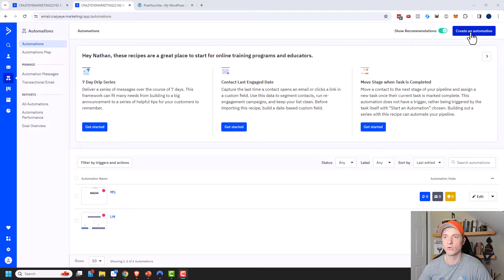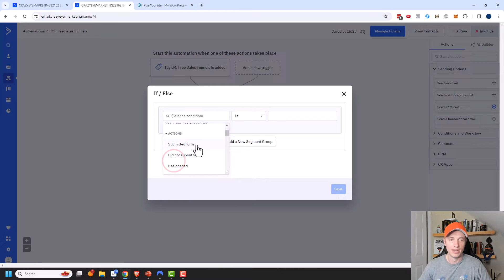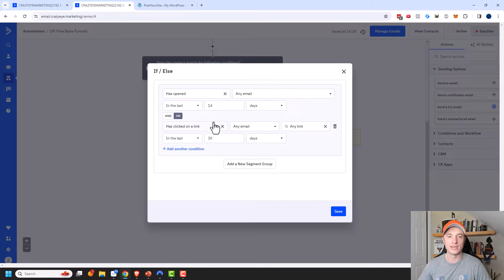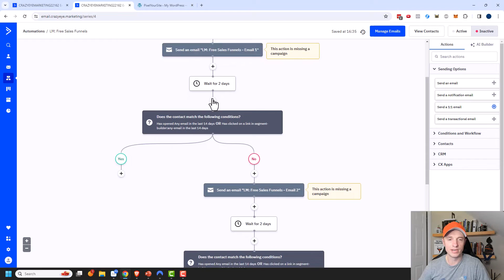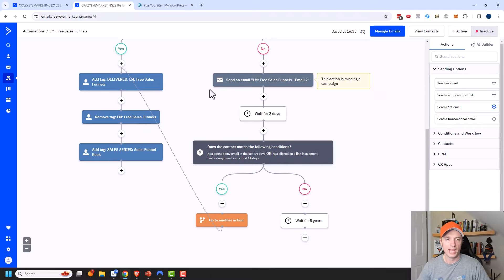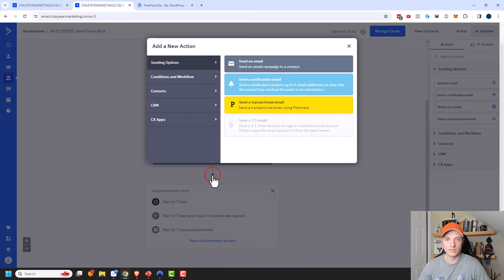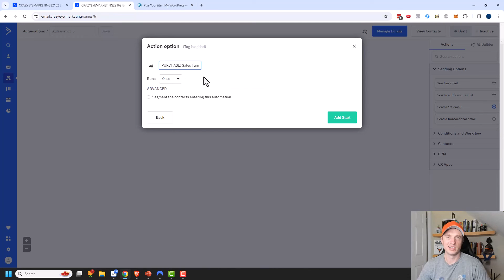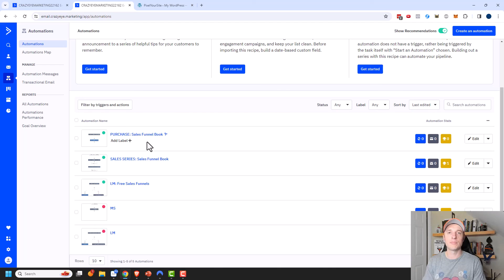How to Create Automations in ActiveCampaign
Tutorial teaches you how to create three common automations in ActiveCampaign: Lead Magnet Delivery, Sales Series for selling products/services, and a Purchase series for when people buy your products and services. Learn how to connect automations together and different options for moving people in the automation like conditional (if/else) statements, goals, and more!